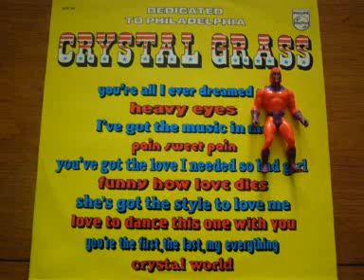Crystal Grass - Crystal World